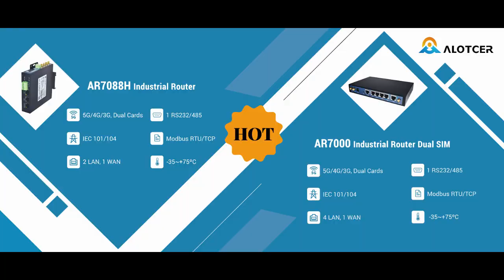Meet Alotcer at CommunicAsia2023, Singapore Expo, 7 9 Jun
You are welcome to visit Alotcer CommunicAsia2023 booth in Singapore, 7-9 June 2023.  Booth No. 4C1-04, Singapore Expo.